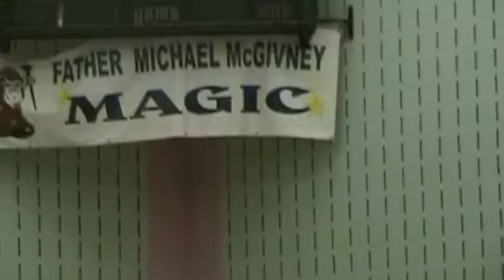Basils vs Crothers (Father Michael McGivney tourn.)